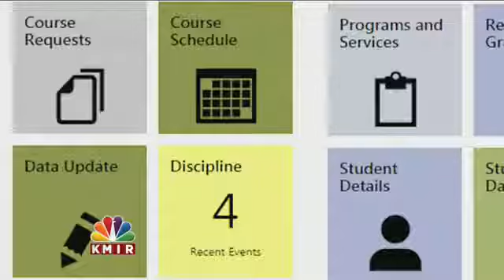Positive Changes After School Bus Scare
School district makes changes after a child was left on a bus for hours.